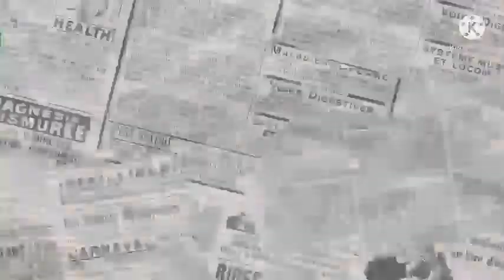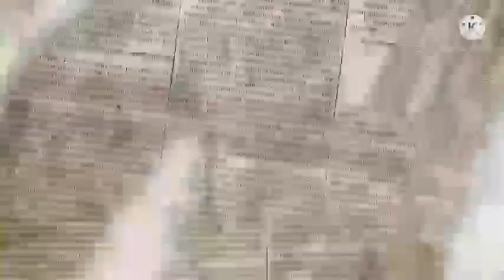Ngedrift Hingga Nyaris Tabrak pemotor, Sopir Angkot Ini Akhirnya Ditilang Polisi